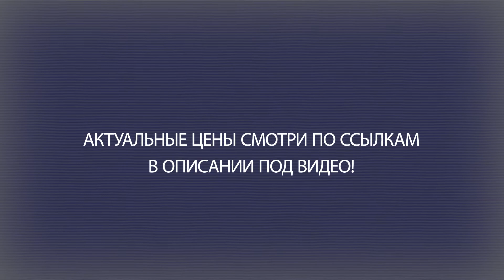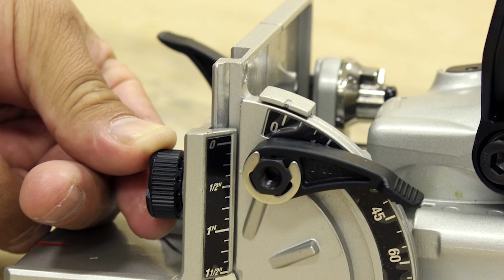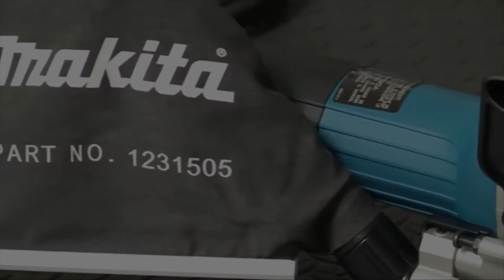Ручной фрезер по дереву Makita PJ7000